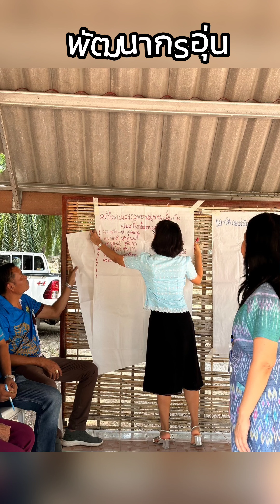เป็นพัฒนากร ตอนแก่